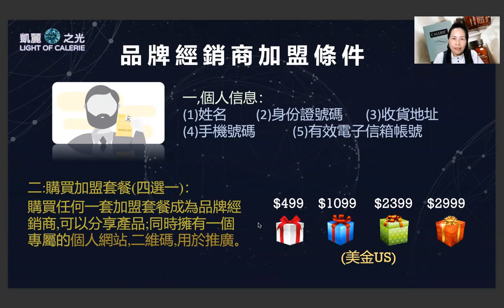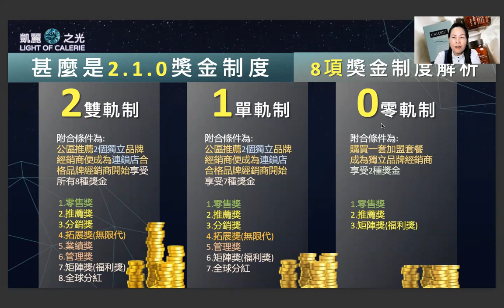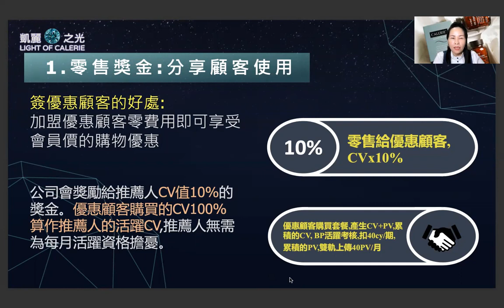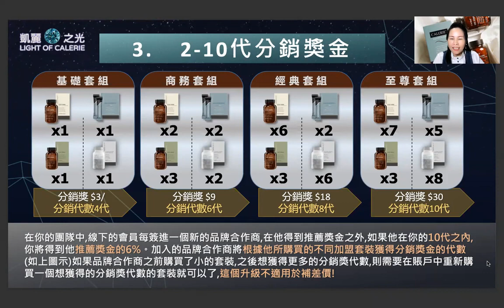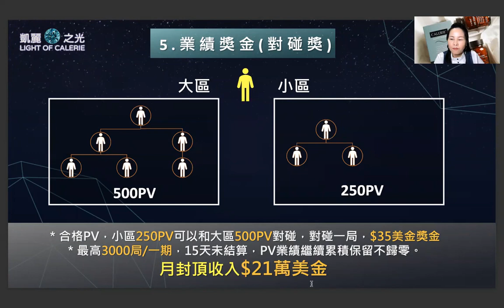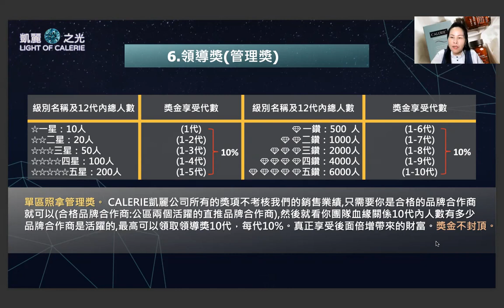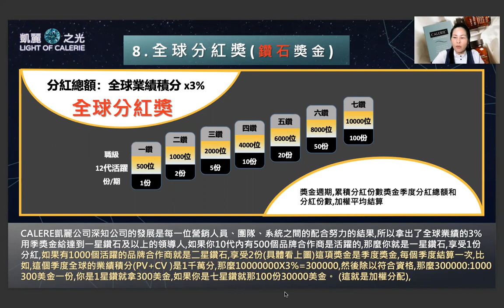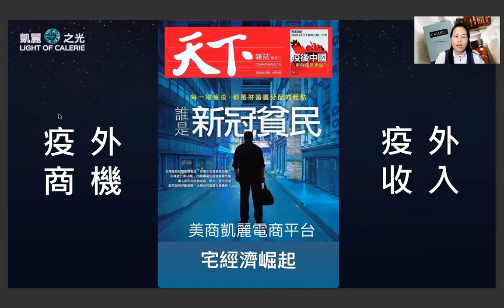CALERIEHEALTH品牌經銷商加盟條件 主講貴賓陳虹如董事